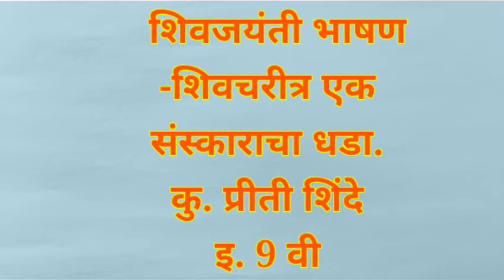शिवचरित्र एक संस्काराचा धडा_ शिवजयंती भाषण_ Shivjayanti Speech.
शिवाजी महाराज जयंती.शिवचरित्र एक संस्काराचा धडा.